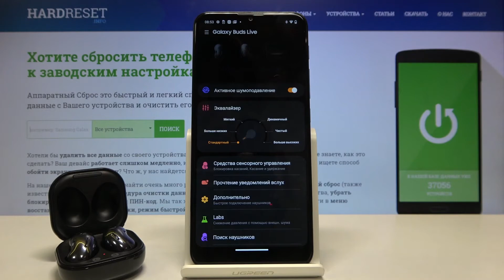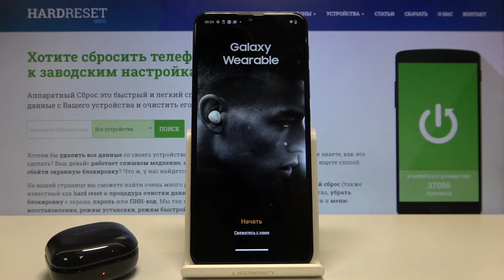Как сбросить настройки беспроводных Samsung Galaxy Buds Live до заводских?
Если вы хотите сбросить настройки беспроводных наушников Samsung Galaxy Buds Live, но не знаете как это сделать, тогда вам стоит посмотреть это видео. В нём мы наглядно покажем всю процедуру сброса настроек смарт наушников Samsung Galaxy Buds Live до заводских с помощью андроид смартфона.

Как сбросить настройки Samsung Galaxy Buds Live? Как скинуть параметры Samsung Galaxy Buds Live до заводских? Как выполнить сброс установок Samsung Galaxy Buds Live?